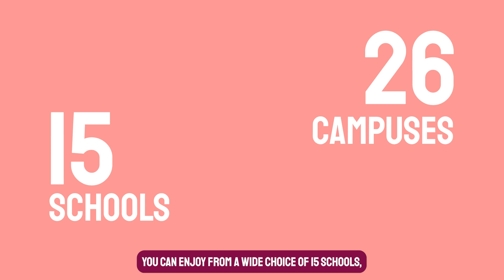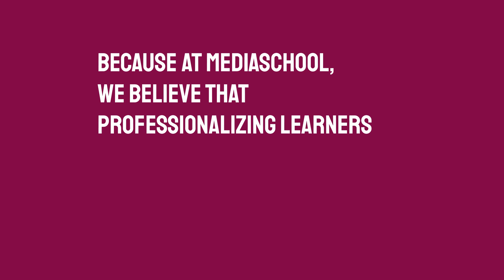Presentation of the mediaSchool group